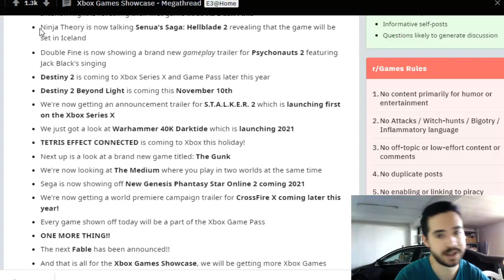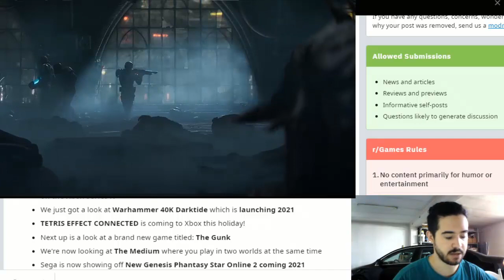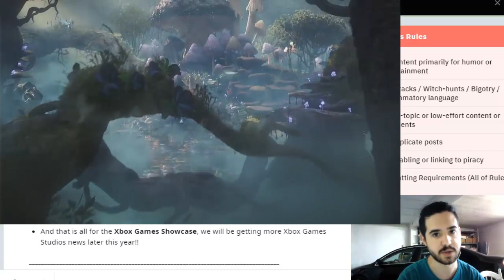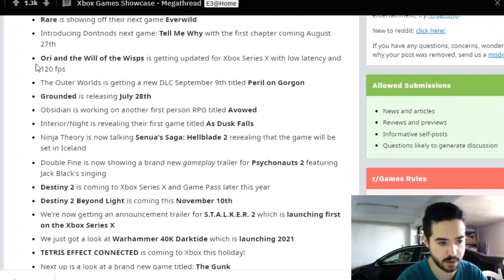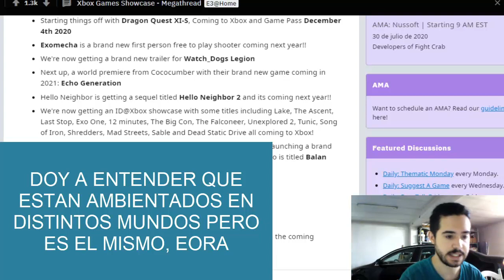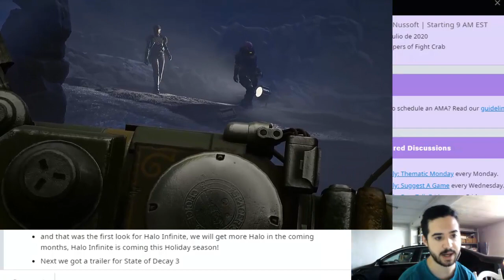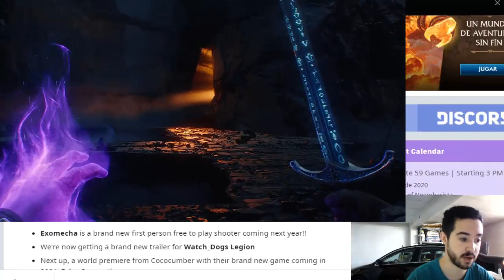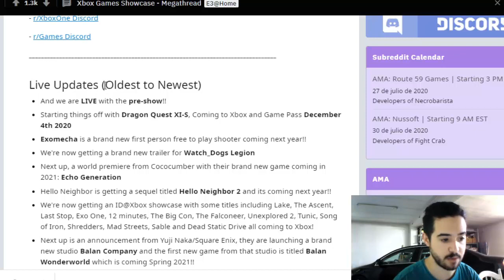Nuevo RPG ANUNCIADO estilo SKYRIM - AVOWED - Ambientado en el mundo de PILLARS OF ETERNITY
Un vistazo a algunos títulos anunciados en el Xbox Games Showcase de ayer, incluyendo el destacado Avowed el Darktide o el nuevo Fable en español. Espero que os guste.